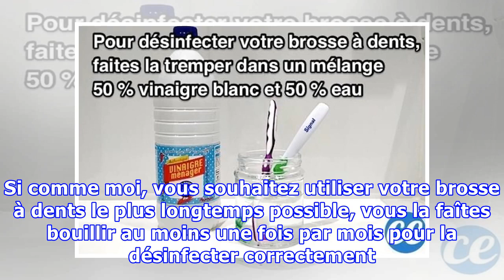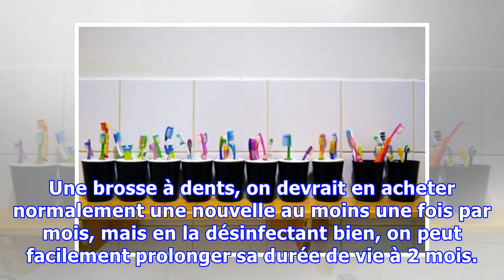Désinfecter sa Brosse à Dents avec Du Vinaigre Blanc !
Pour garder sa brosse à dents un peu plus longtemps et la débarrasser de tous les microbes et bactéries, le secret est de la désinfecter avec du vinaigre blanc. Inutile de vous dire que vous ne pouvez ingérer de la Javel ou autre produit du genre. alors pour faire vivre votre brosse plus longte...